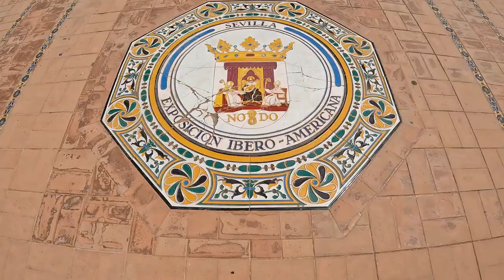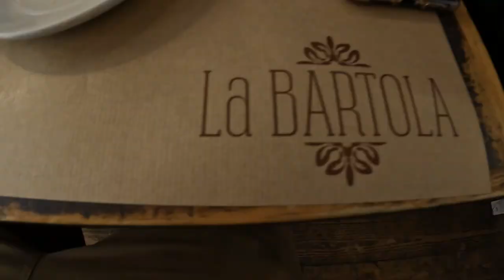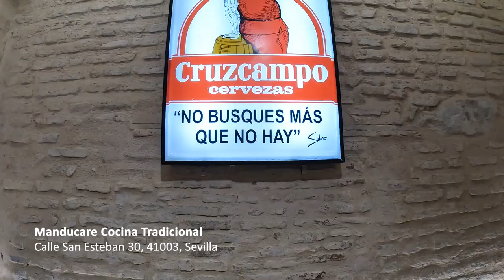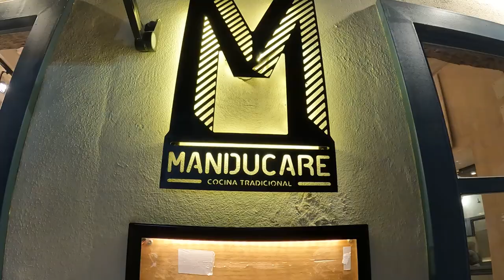Impresionante SEVILLA | Comida, Monumentos y Arte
Visitamos SEVILLA por 2 días. Conoceremos El Real Alcázar de Sevilla, La Plaza de España, La Catedral de Sevilla y La Giralda. Probamos TAPAS típicas de SEVILLA como El Flamenquín, La Carrillada, Pescaito Frito y el Abanico Ibérico.

👉 Nos hospedamos en el Hotel Fernando III, calificado con 8.9 (Fabuloso) en Booking.com

QUÉ USAMOS PARA GRABAR:
• GoPro Hero Black 10
• SanDisk Extreme PLUS 256 GB Micro SD
• Shure SM57-LCE Cardioid Dynamic Instrument Microphone
• Quick Lok Tripod Mic Stand with Telescopic Boom

*Sólo recomendamos productos vendidos por Amazon y no por terceros, para asegurar la calidad, autenticidad, garantía y mejor servicio al cliente.

PARTES DEL VIDEO:
0:00 - Intro (Puerta de Atocha Madrid - Tren AVE)
0:19 - El Real Alcázar de Sevilla
5:38 - La Plaza de España
7:36 - Paseo de Isabel la Católica
7:50 -  Plaza de Don Juan de Austria
8:09 - La Universidad de Sevilla
8:19 - El Archivo de Indias
8:29 - Calles de Sevilla (Barrio de Santa Cruz)
9:22 - ¿Qué comer en Sevilla? (La Bartola)
10:31 - Hotel Fernando III (Terraza)
10:56 - La Catedral de Sevilla
14:05 - La Giralda
15:56 - Avenida Menéndez Pelayo
16:03 - La Bodega
16:28 - Tapeando por Sevilla (Manducare)
17:33 - Nuestra opinión de Sevilla